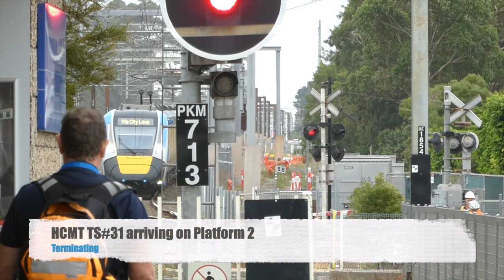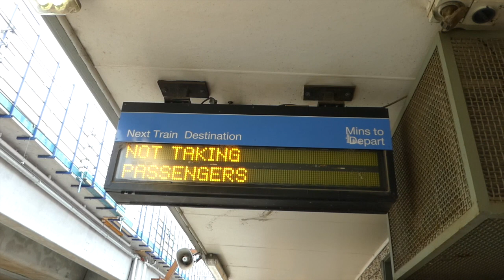Melbourne Metro Pakenham Station Part 2 - Skyrail Under Construction